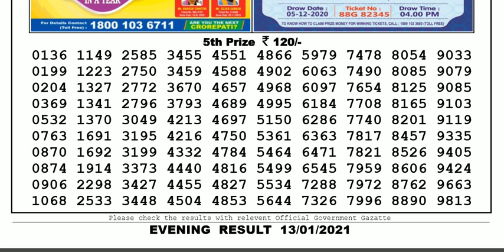Nagaland Lottery Sambad Result | Dear Lottery